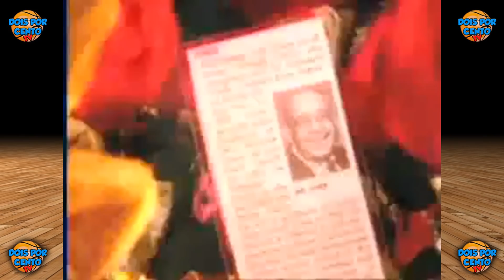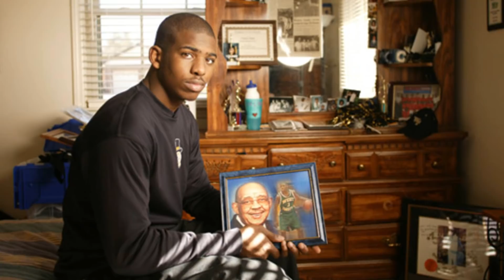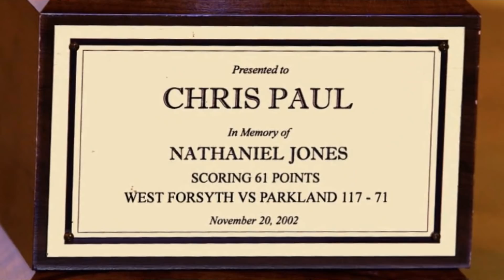ELE FEZ 1 PONTO PARA CADA ANO DE VIDA DO SEU AVO QUE FOI ASSASSINADO!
No dia 15 de novembro de 2002, Nathaniel Jones, avô do Jovem Chris Paul, foi assassinado. 5 dias depois ele resolveu homenagear o seu avô com 1 ponto para cada ano de vida! Será que ele conseguiu?

Valeu!